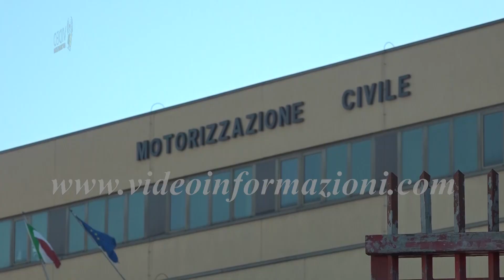Truffa delle targhe, le vittime in presidio a via Argine